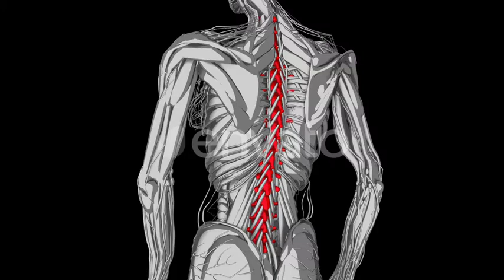3d Sketch Female Backbones | Motion Graphics - Envato elements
anatomy,backbone,chest,health,heart,human,life,medical,medicine,muscle,organ,spine,thorax,torso,x-ray